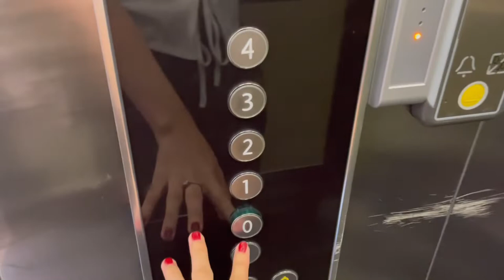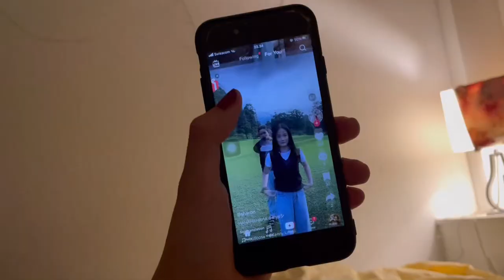a day in my life as a BOSC 1 student of EHL | last week of school before finals - EHL Student Life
Hello everyone, here's a day in my life as a BOSC 1 student of EHL. I hope you enjoyed it!